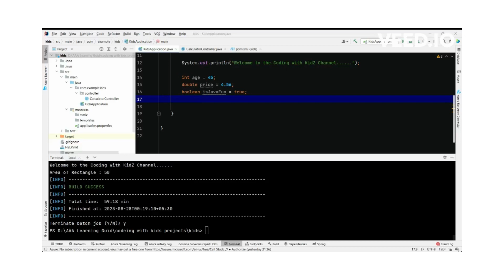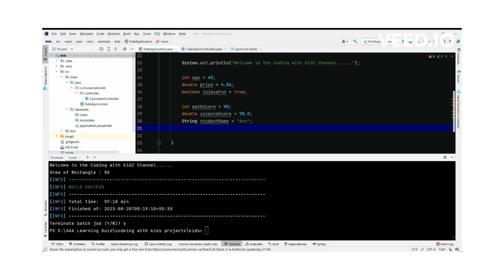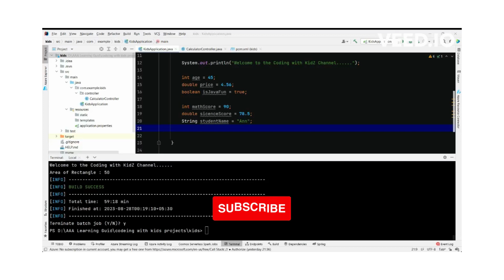Java Programming Basics: Understanding Data Types | Step-by-Step Tutorial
Discover the essentials of Java programming with our comprehensive guide, "Java Programming for Beginners: Understanding Data Types." Dive into the world of data types and their crucial role in programming. This beginner-friendly tutorial provides a clear understanding of Java's data types, making it an ideal starting point for those new to programming. Elevate your coding skills and embark on a successful programming journey with us!